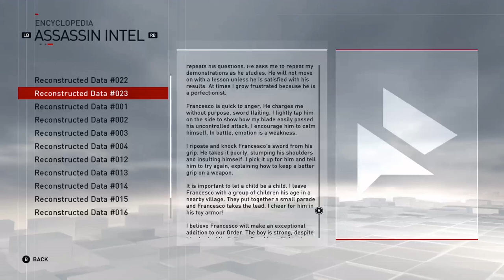Let's Play Assassin's Creed: Syndicate! Part Twelve - Assisting The Allies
Jacob and Evie set out to assist Charles Dickens, Charles Darwin, and Karl Marx in several endeavors across London.